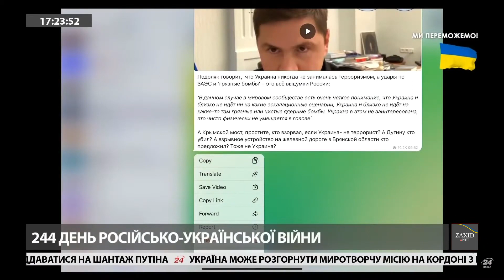Істерика Соловйова та закиди Скабєєвої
Російські пропагандисти не перестають дивувати своїми заявами. Таке враження, що в Ольги Скабєєвої і Владіміра Соловйова остаточно здали нерви.